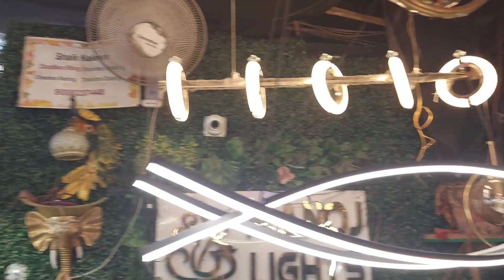ఇంటికి ఇలాంటి లైట్స్ఉంటే ఇల్లు హరివిల్లే 🏡 ||plan ఫెయిల్ అయింది 😔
ఇంటికి ఇలాంటి లైట్స్ ఉంటే హరివిల్లే🏡     plan ఫెయిల్ అయింది 😔